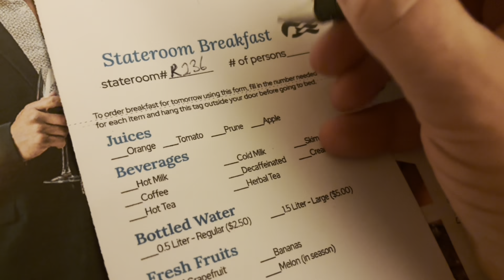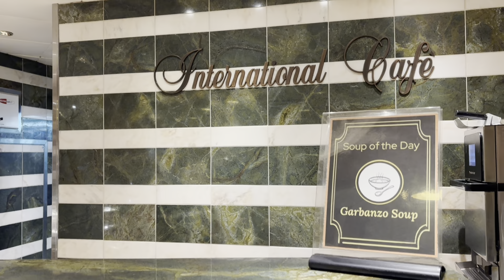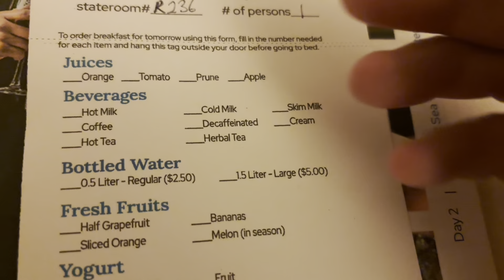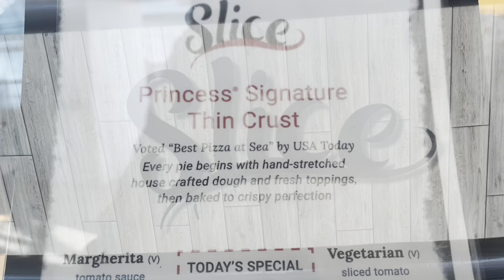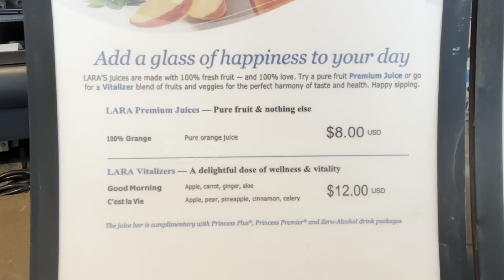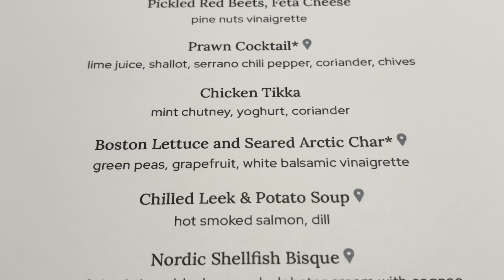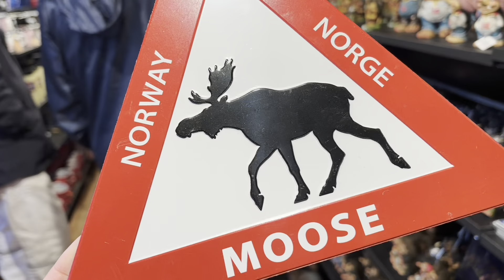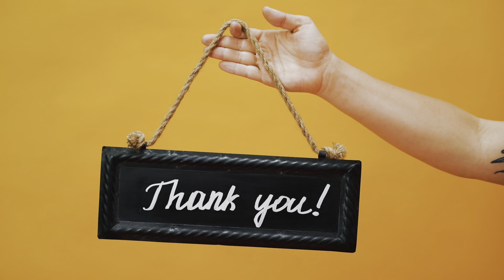2 Weeks on Caribbean Princess - Norway, Arctic Circle & Northern Lights Cruise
Welcome to my brand new feature-length docu-vlog series as I board Princess Cruises Caribbean Princess for the first time and head north from Southampton U.K. to the Arctic Circle and Norway in search of the Northern Lights! In this episode I take you all with me on this journey covering days 1 to 4; embarkation day, 2 sea days and my day in Trondheim, Norway. You can expect the low down on EVERYTHING from check-in, boarding, cabin, ship venues, all meals reviewed, all drinks / food menus shown, entertainment, what to do on a sea day, excursions available and how to save money on these and so much more. This is cruising my way and everything filmed is in sequence and takes you with me on what I hope will be the cruise of a lifetime in search of the Northern Lights and heading to the Artic Circle and Northern Norway. Are you ready? Let's do this!

Let’s follow each other on Facebook (jamiewrobins), X, Threads and Instagram @travelblogjamie. You can become an exclusive member / Patron at Patreon.com/travelblogjamie, have personalised videos made for you at Cameo.com/travelblogjamie (currently in the top 16% of requests worldwide) and find my webpage at beacons.ai/travelblogjamie.